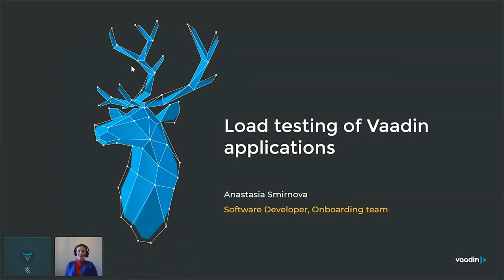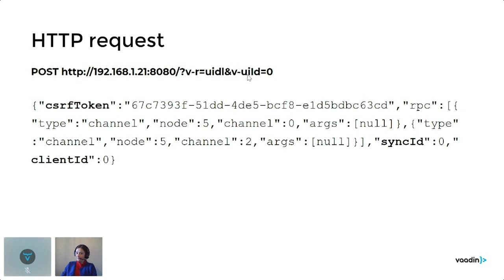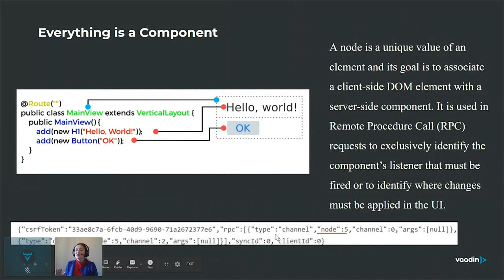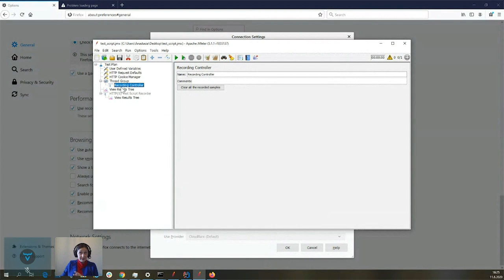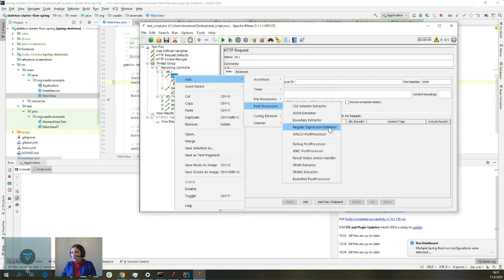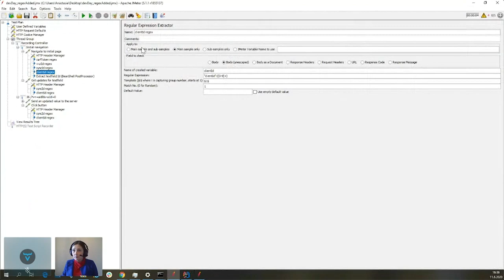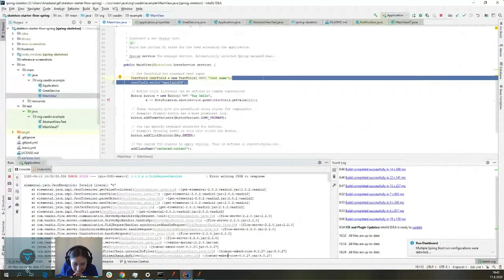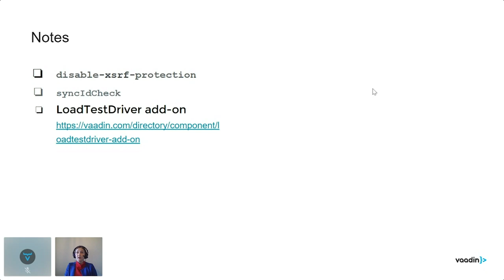Vaadin Dev Day Online 2020 - Load testing of Vaadin applications - Anastasia Smirnova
Understand the building blocks that form a request in a Vaadin application and create load tests with JMetter.